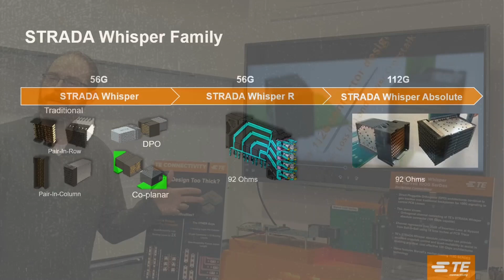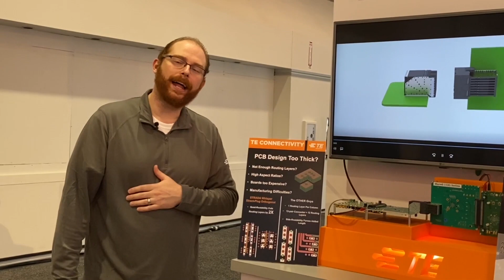112G STRADA Whisper Absolute Backplane Connectors | DesignCon 2020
Justin Pickel, Signal Integrity Engineer with TE Connectivity, demonstrates the new STRADA Whisper Absolute orthogonal link with 112 Gbps PAM4 electrical signaling running over a +30dB channel with crosstalk aggressors. This channel utilized an integrated 112G PAM-4 SerDes chip driving and receiving traffic through the STRADA Whisper Absolute connector, which is a next-gen backplane style connector with backplane, orthogonal and cabled options.

TE Connectivity is a $13 billion global industrial technology leader creating a safer, sustainable, productive, and connected future. Our broad range of connectivity and sensor solutions, proven in the harshest environments, enable advancements in transportation, industrial applications, medical technology, energy, data communications, and the home. With nearly 80,000 employees, including more than 8,000 engineers, working alongside customers in approximately 15 countries, TE ensures that EVERY CONNECTION COUNTS.